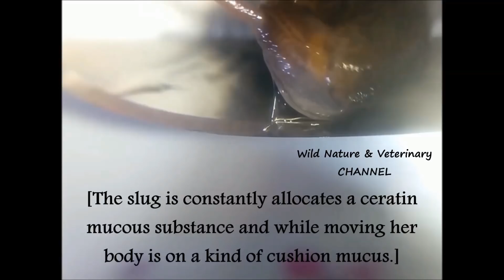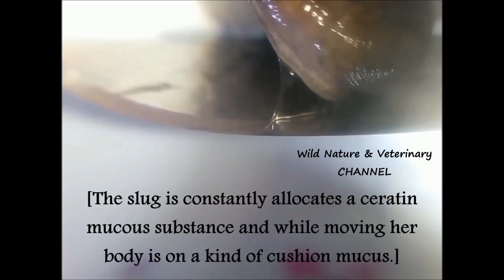Micro Monsters | Closeup Insects | Amazing Animals, Bugs | Garden Wildlife